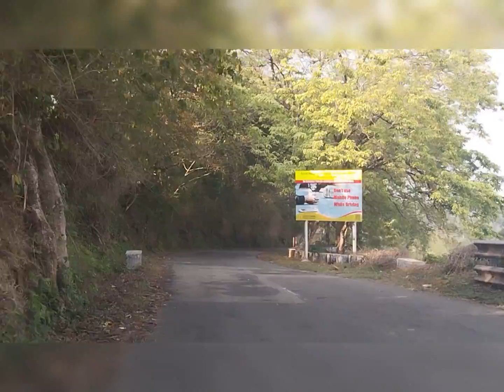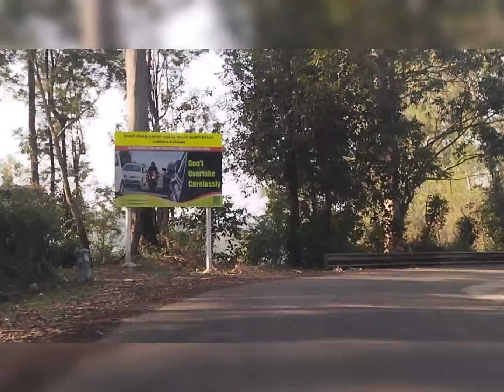wonderful Valparai trip